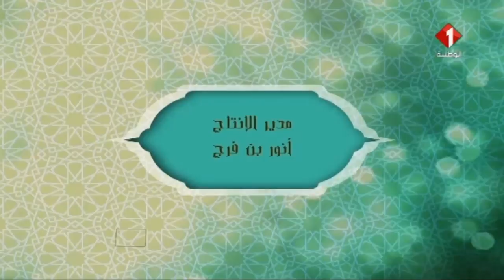برنامج إشراقات | الحصة السادسة والعشرون